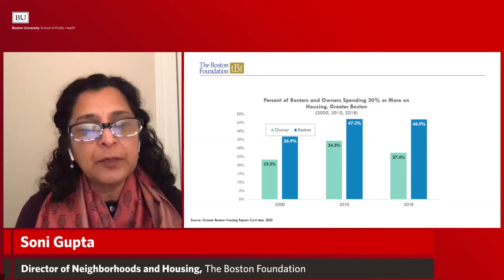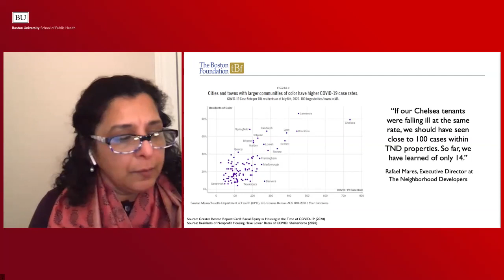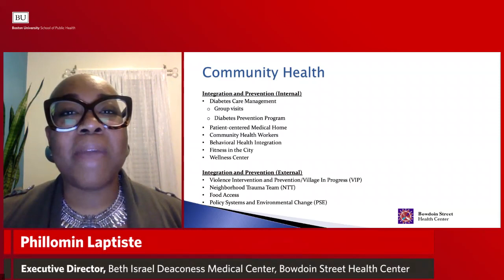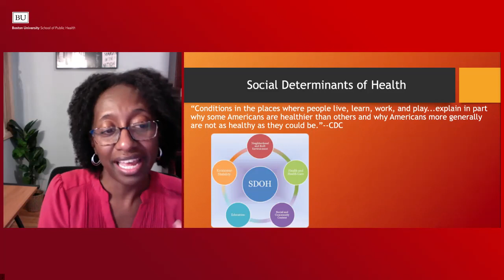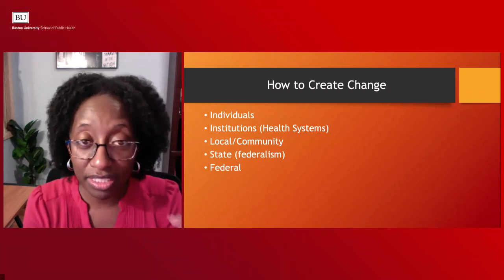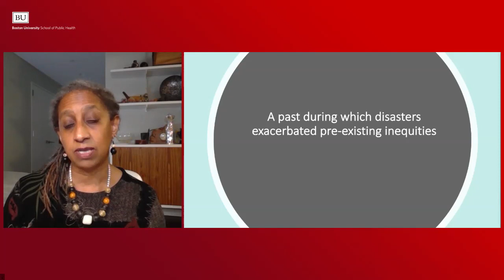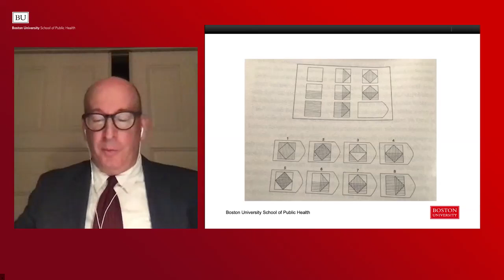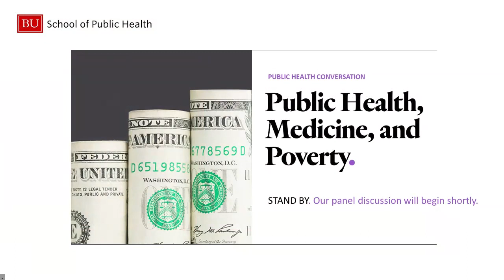Public Health, Medicine and Poverty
Poverty poses a serious threat to the health of the public, as those living in poverty are less likely to be able to access the conditions that promote health. Panelists will discuss the intersections of health, medicine, and poverty, and how addressing the social factors that create health can lead to greater health for all.

Speakers

Soni Gupta
Director of Neighborhoods and Housing, The Boston Foundation

Jamila Michener
Associate Professor, Cornell University

Phillomin Laptiste
Executive Director, Beth Israel Deaconess Medical Center, Bowdoin Street Health Center

Herminia Palacio
President and CEO, Guttmacher Institute

Michael Stein
Professor, Boston University School of Public Health

Natalia Linos
Moderator, Executive Director, FXB Center for Health and Human Rights at Harvard University